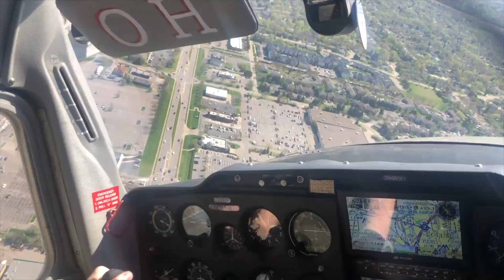Nationals 2019: Week 4 Update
The making of our first BuckeyeFunder campaign.